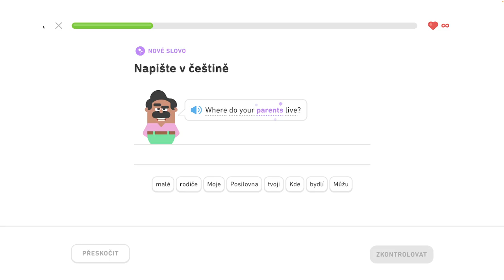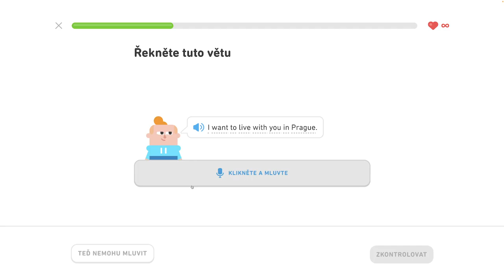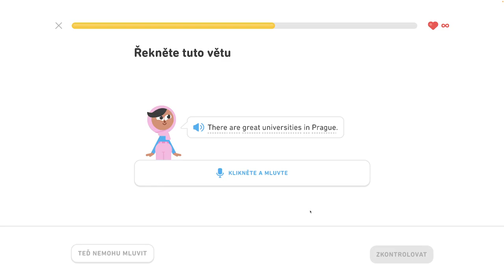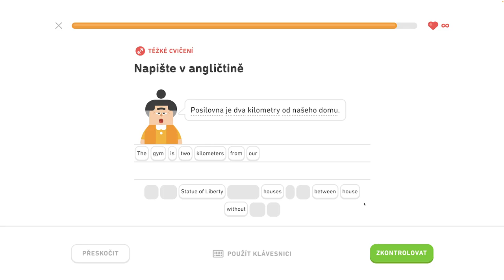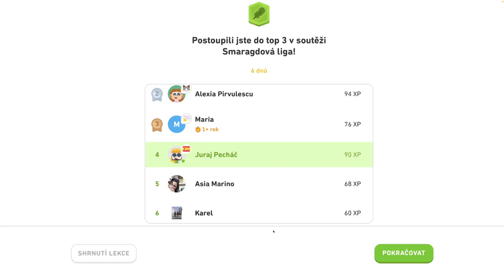🇺🇸 S2, J11 - Hovorte o svojom meste 5/6 - Hovorte o svojom meste